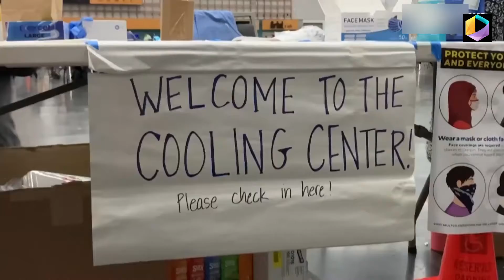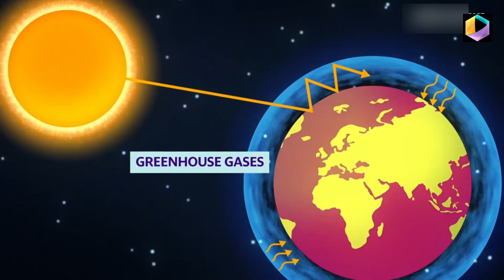How does climate change lead to extreme weather?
Climate change is becoming impossible to ignore. In 2021, an estimated four in 10 Americans lived in counties struck by weather disasters. But how exactly does climate change lead to extreme weather?